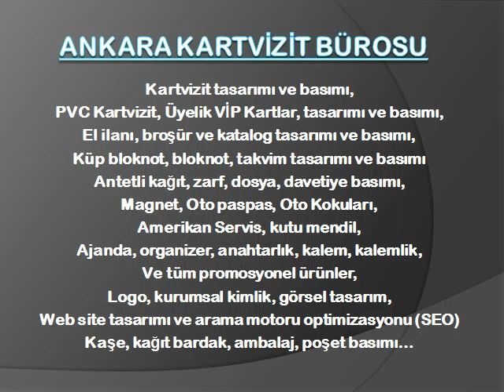* 0.533.235.02.25 * 0.312.447.77.17 * Zarf, Antetli Kağıt, Davetiye Basımı, Yenimahalle